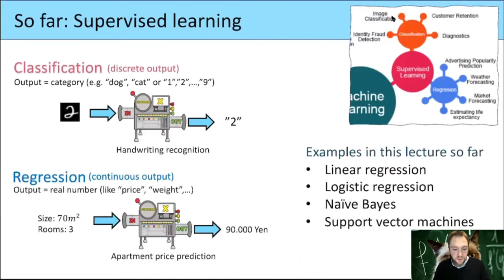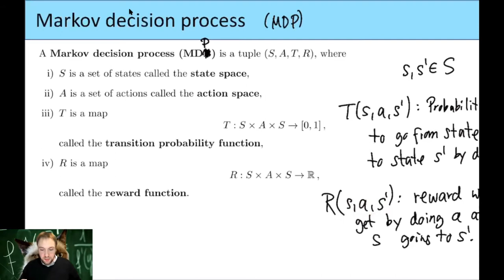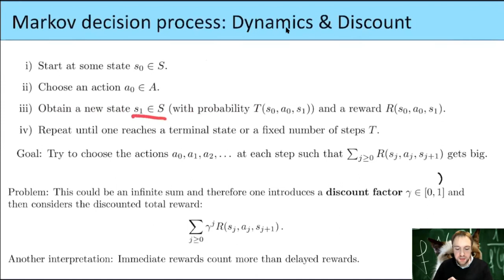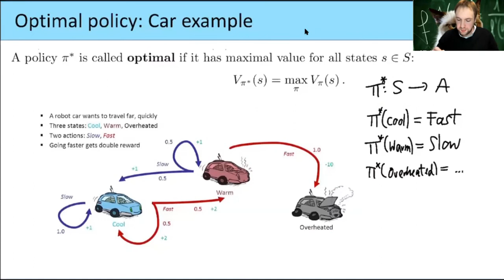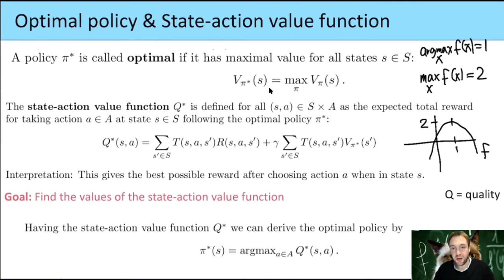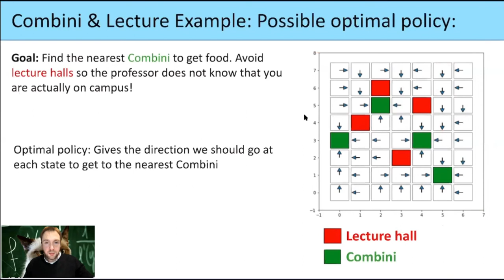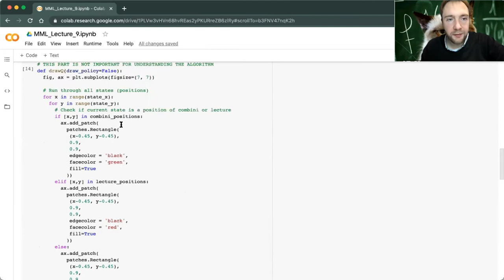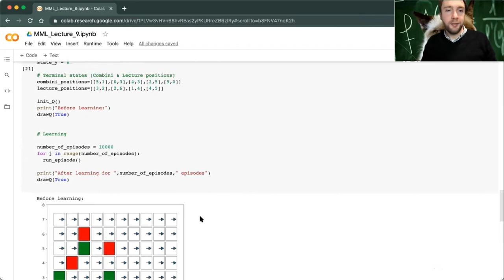Mathematics for Machine Learning - Lecture 9: Reinforcement Learning: Q-learning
This is the Zoom recording of the 9th lecture of the course "Mathematics for Machine Learning" at Nagoya University in Fall 2020.